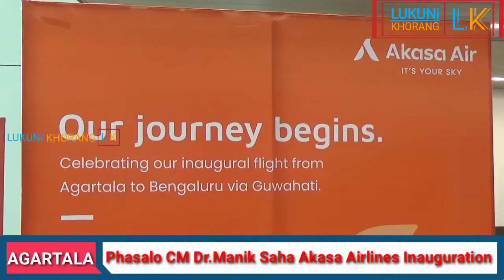Phasalo MBB Airpot Oh CM Dr.Manik Saha Akasa Airlines Inauguration Khaikha